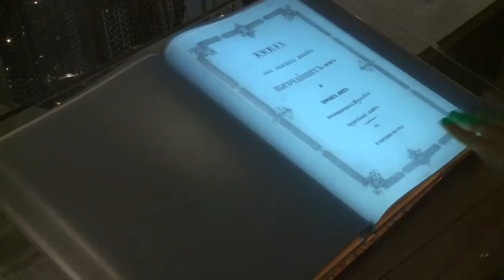Открытие постоянной экспозиции Тульского музея оружия